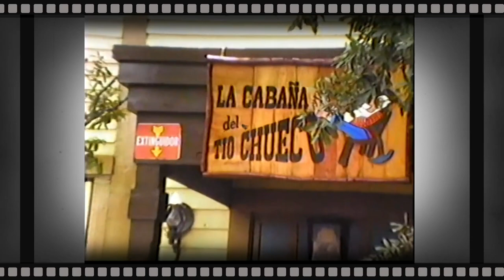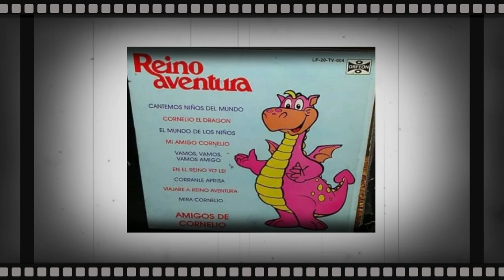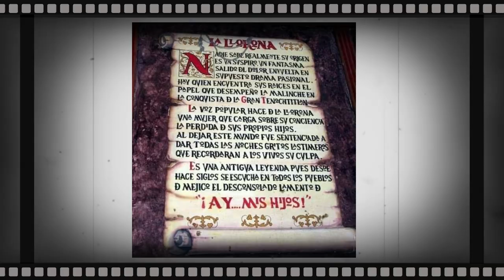REINO AVENTURA | El parque que se convirtió en Six Flags México | TRAYECTORIA | 2020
Hola amigos de Rollercoaster México ¿Como están?
Nosotros muy emocionados, en esta ocasión les traemos un especial por el 20 aniversario de Six Flags México.
Empecemos por su origen, recordemos que antes de ser Six Flags era Reino Aventura, recordemos juntos lo que fue este gran parque...

FUENTES INFORMATIVAS:
-El milenio
-Reino Aventura